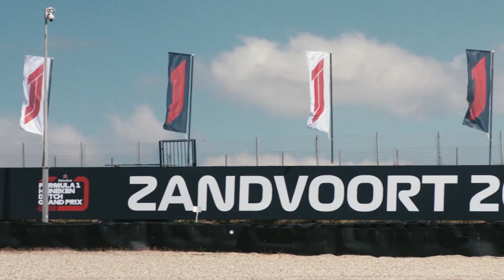Ville Lepistö siirtyy C More F1-studion puikkoihin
C Moren F1-studiolähetyksiin tulee ensi kaudeksi näkyvä uudistus - Ville Lepistö siirtyy C Moren F1-ohjaamosta tuottajan tontilta studion kirkkaampiin valoihin.

Ensi vuonna F1-kausi on ennätyksellisesti peräti 22 kisan mittainen. C Moren lähetysten muista uudistuksista on luvassa lisätietoa hyvissä ajoin ennen uuden kauden alkua.

Suomen virallinen viihdekirjasto.